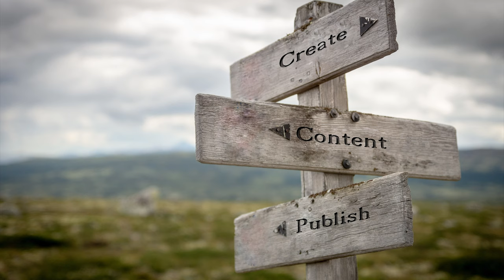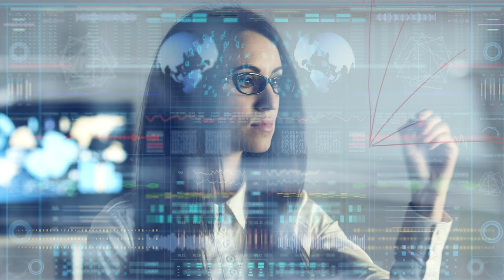Transforming Donations: The Power of Experience-Based Fundraising | Nonprofit Fundraising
Join the Jim Dempsey - Fundraising channel as I explore 5 principles related to cashless giving and alternative currencies.  The principles in this video will help your organization find innovative ways to give using cashless and alternative modes of giving. You'll learn actionable steps to best engage your donors/partners to help you get fully-funded this year.

Timeline:
00:00 - Introduction
00:44 - Principles #1
01:55 - Principles #2
03:09 - Principles #3
04:16 - Principles #4
05:43 - Principles #5
07:12 - Final Thoughts